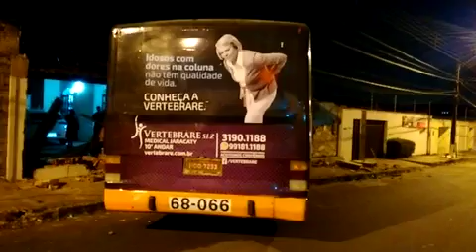Ônibus invade casa no Recanto dos Vinhais